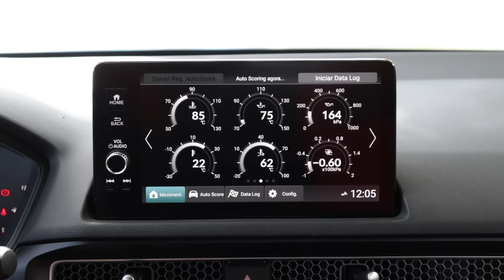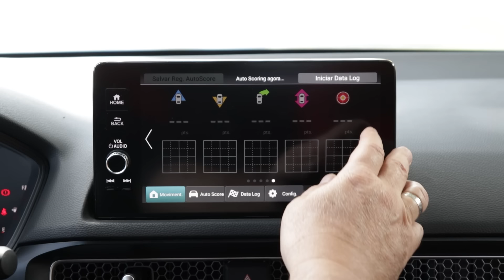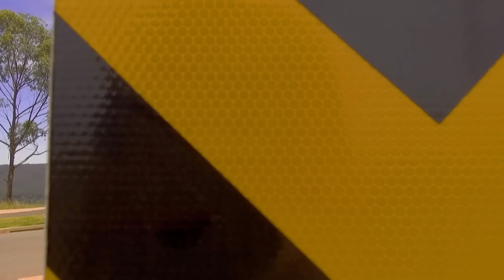CIVIC TYPE R: UM JDM RAIZ POR R$430K - VALE?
O mundo dos modelos esportivos de verdade pode ser dividido entre os muito potentes e caros e os com potência acima da média, mas com preço também elevado para a maioria dos consumidores.

É exatamente nesta segunda categoria que se enquadra o Honda Civic Type R, um hatch médio de linhas aerodinâmicas que se destaca pelo conjunto mecânico impecável, que resgata o autêntico prazer de dirigir. O problema é que, para ter um exemplar na garagem, é preciso desembolsar R$ 430 mil.